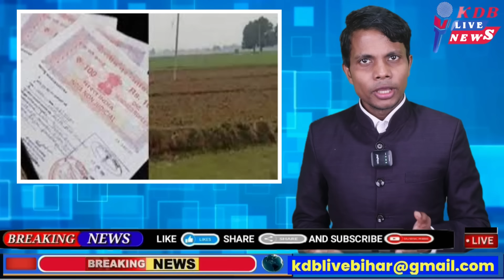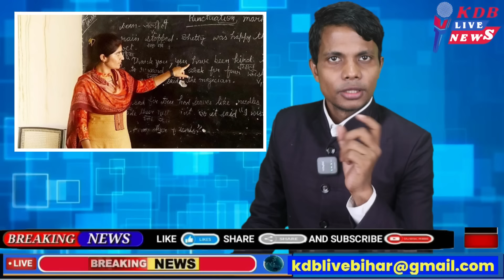04 june Bihar news | today hindi news | seemanchal news | kdb news | aaj ki khabar | latest news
Hi

Dosto iss video mai hamne aapko 04 june 2024 ki seemanchal sahit pure bihar ki Top News bataye hai, Dosto Video pasand aane par video ko Like 👍 kijiye, apane Dosto ke sath share kijiye KDB LIVE channel ko SUBSCRIBE kijiye,